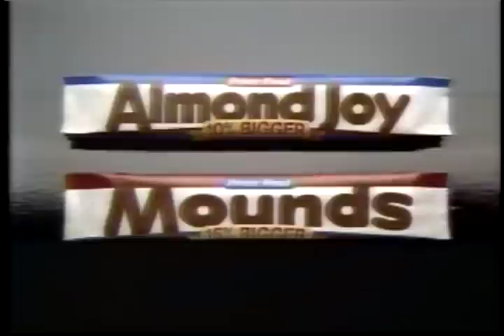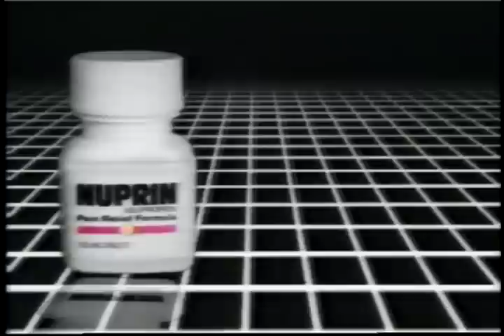1987 commercial block 10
spots: Dodge Dakota, Mounds Almond Joy, Nuprin, L.A. Law, Miami Vice, Harry Anderson's Sideshow